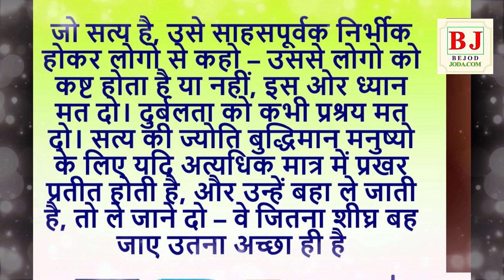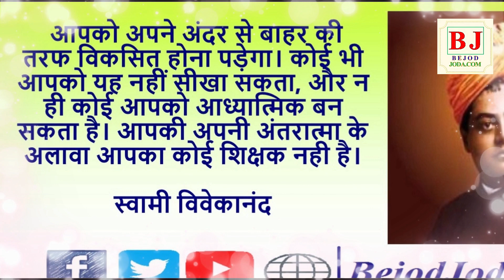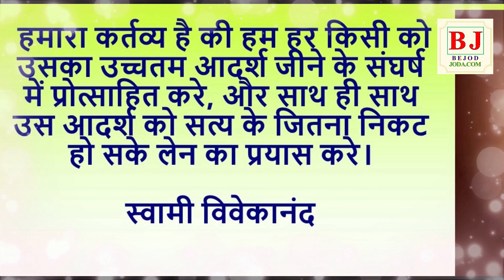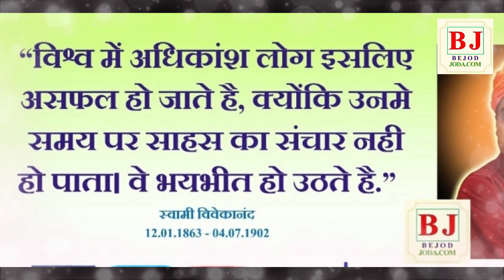स्वामी विवेकानंद के अनमोल विचार | Swami Vivekananda Quotes | Part 4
प्रेरणा के अपार स्रोत स्वामी विवेकानंद की कही एक-एक बात हमें उर्जा से भर देती है. अपने अल्प जीवन में ही उन्होंने पूरे विश्व पर भारत और हिंदुत्व की गहरी छाप छोड़ दी. शिकागो में दिया गया उनका भाषण आज भी लोकप्रिय है और हमें हमारी समृद्ध सांस्कृतिक विरासत का आभास कराता है. उन्होंने अमेरिका स्थित शिकागो में सन् 1893 में आयोजित विश्व धर्म महासभा में भारत की ओर से सनातन धर्म का प्रतिनिधित्व किया था। भारत का आध्यात्मिकता से परिपूर्ण वेदान्त दर्शन अमेरिका और यूरोप के हर एक देश में स्वामी विवेकानन्द की वक्तृता के कारण ही पहुँचा।

12 जनवरी 1863 को कोलकाता में जन्में श्री विवेकानंद का नाम पहले नरेन्द्रनाथ दत्त था. उठो, जागो और तब तक नहीं रुको जब तक लक्ष्य ना प्राप्त हो जाये इस विचार को स्वामी जी के सर्वश्रेष्ठ विचार में गिना जाता है और विश्व के कई सर्वोच्च मंचों पर इसको कोट किया जा चूका है. स्वामी विवेकानंद की मृत्यु मात्र 39 साल की आयु में 4 जुलाई 1902 को हो गया. स्वमी जी जीवन का एक-एक क्षण जन सेवा में लगाते थे और ऐसा ही करने के लिए सभी को प्रेरित करते थे.